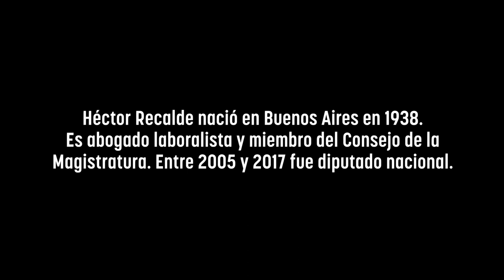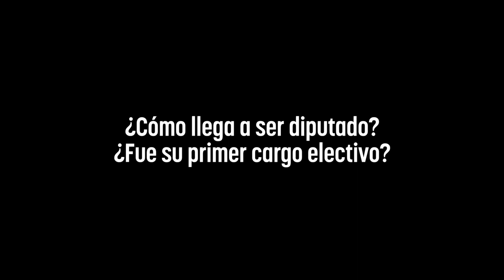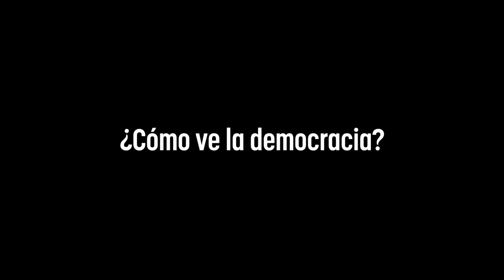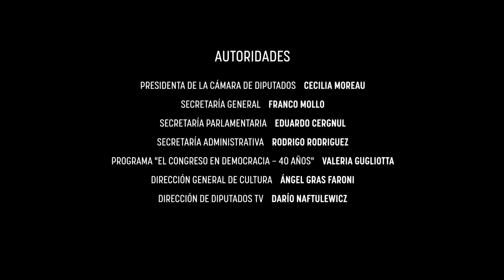40 AÑOS DE DEMOCRACIA: Entrevista a HÉCTOR RECALDE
00:00 - 𝗛é𝗰𝘁𝗼𝗿 𝗥𝗲𝗰𝗮𝗹𝗱𝗲 - 𝗘𝘅 𝗗𝗶𝗽𝘂𝘁𝗮𝗱𝗼 𝗡𝗮𝗰𝗶𝗼𝗻𝗮𝗹, 𝗺𝗶𝗲𝗺𝗯𝗿𝗼 𝗱𝗲𝗹 𝗖𝗼𝗻𝘀𝗲𝗷𝗼 𝗱𝗲 𝗹𝗮 𝗠𝗮𝗴𝗶𝘀𝘁𝗿𝗮𝘁𝘂𝗿𝗮 𝘆 𝗮𝗯𝗼𝗴𝗮𝗱𝗼 𝗹𝗮𝗯𝗼𝗿𝗮𝗹𝗶𝘀𝘁𝗮.
00:58 - ¿Cuál es tu primer recuerdo de la democracia?
02:39 - ¿Cuáles eran los debates del peronismo por entonces?
04:50 - ¿Cómo recuerda los conflictos sociales y laborales en los años noventa?
06:32 - ¿Cómo llega a ser Diputado?
06:33 - ¿Fue su primer cargo electivo?
10:17 - ¿Qué es un abogado laboralista?
11:58 - ¿Qué es un empleador?
20:58 - ¿Cómo ve la democracia?